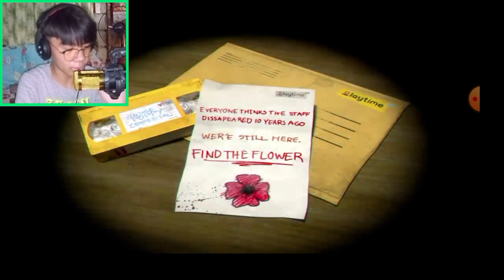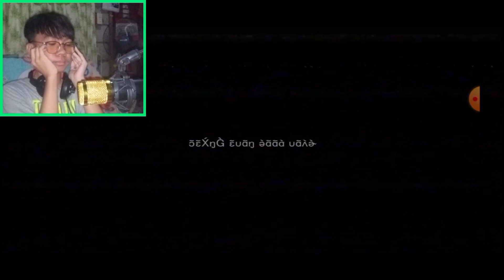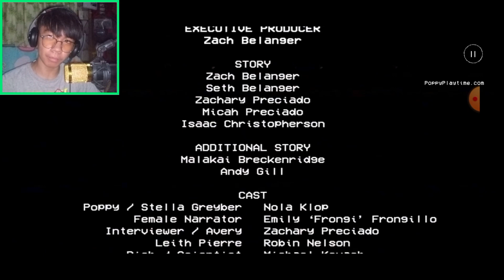Minsan Mapapa Hugot Kanalang Ng Di Oras | Poppy Playtime Chapter 1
Set to 720/1080p to HD Quality
Use headphones/earphones for best Audio Quality